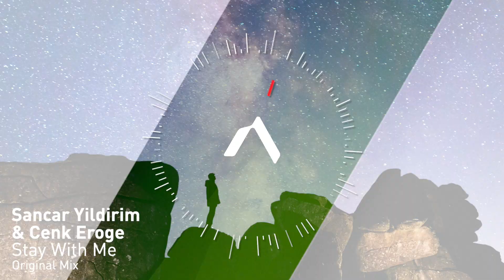Sancar Yildirim & Cenk Eroge - Stay With Me (Original Mix)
Worldwide Release: June 10th 2022

Two of Turkey's leading up and coming artists, Cenk Eroge & Sancar Yildirim, make their debut on Ascent with the haunting 'Stay With Me'.

The original drives hard with a submerged, writhing electric groove that opens up to reveal a vocal pearl inside, then adds beautiful strings and atmospherics in the break, riding towards a thrilling conclusion that plunges back towards the deep with a swirling two part melody.

Derek Ryan's remix skims the surface of the water and rides out towards the sky with an insistent and starlit groove, and gliding past ghosts of guitars past as we bring in the melody in an epic uplifting conclusion.

Play them both loud so the stars can hear you!